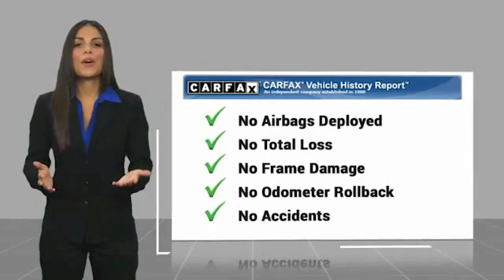2011 Chevrolet HHR Alcoa TN 512740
2011 Chevrolet HHR LT w/2LT

West Chevrolet
3450 Airport Highway